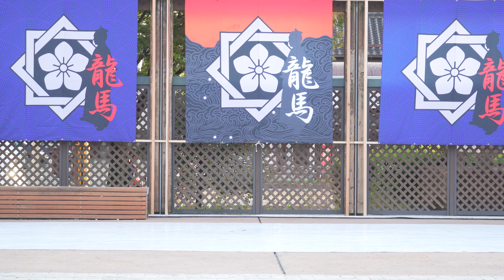[4K] 高知県青年にぎわいボニートfrom3.11 龍馬誕生祭 2020 (中央)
2020年11月15日(日)
龍馬誕生祭 2020
高知市中央公園